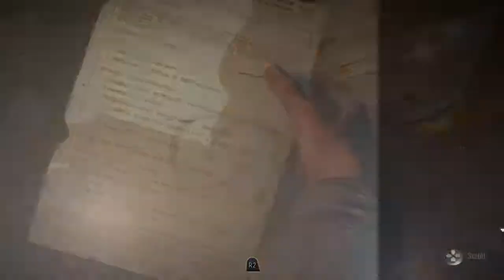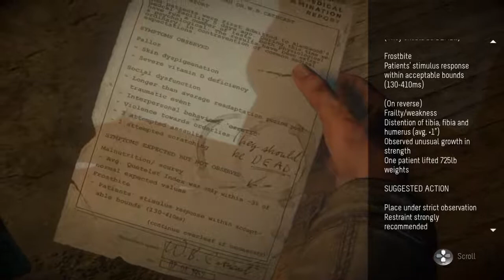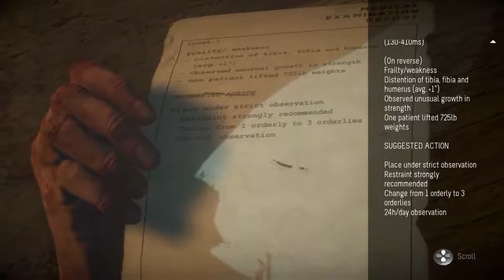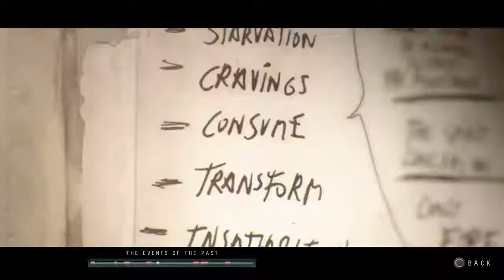Until Dawn playthrough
I'm just here to provide mediocre entertainment for friends during this pandemic